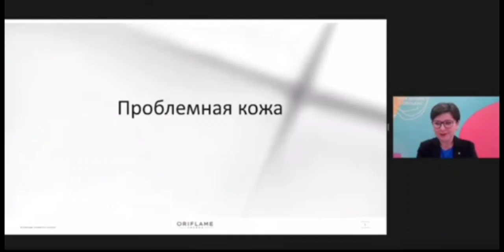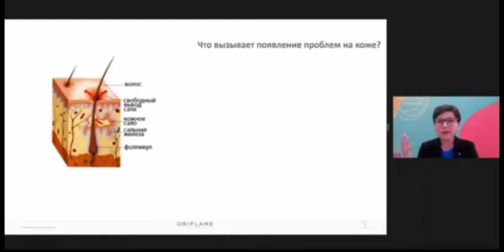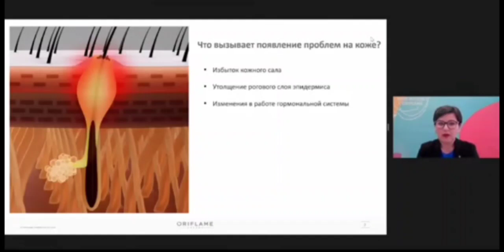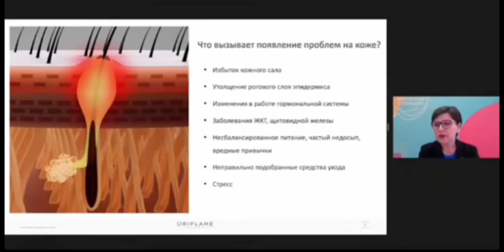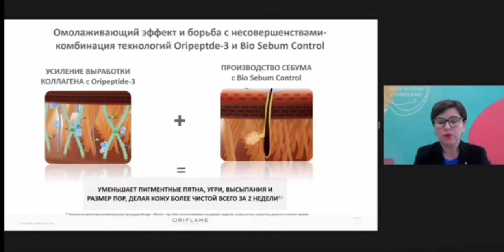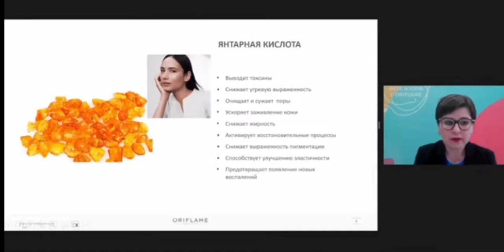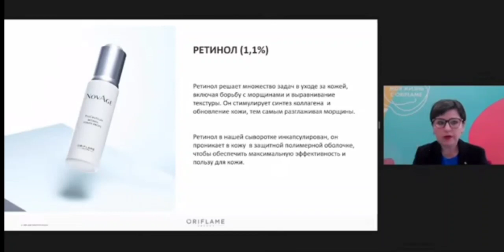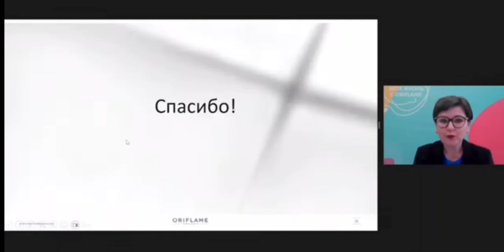Возрастная проблемная кожа. Почему появляются акне, и как может помочь уход NovAge.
Самое важное с вебинара Раксаны Жидковой — менеджера Орифлэйм  по развитию продаж в категории Уход за кожей Россия и Беларусь.